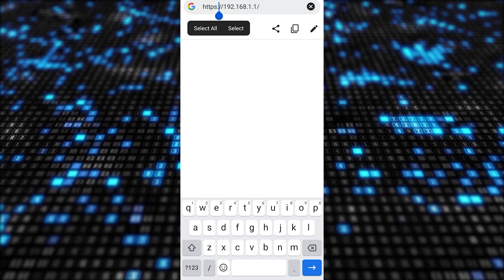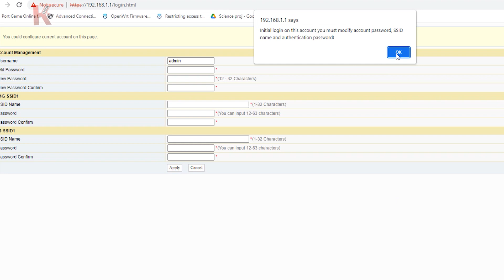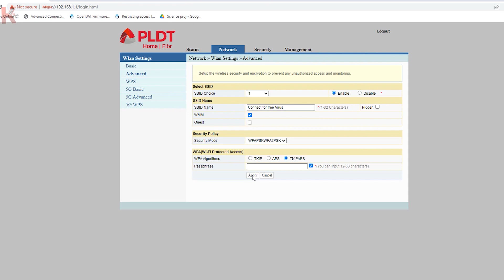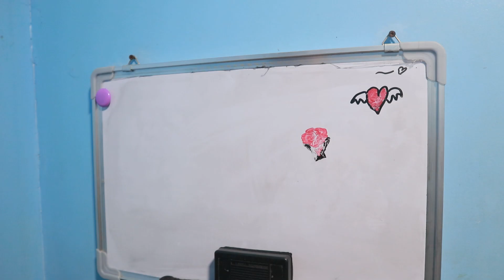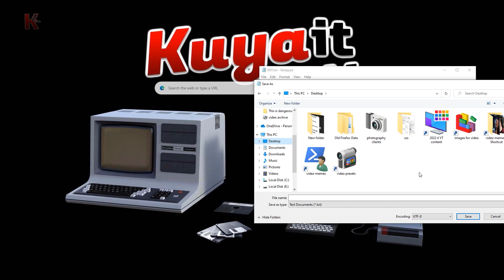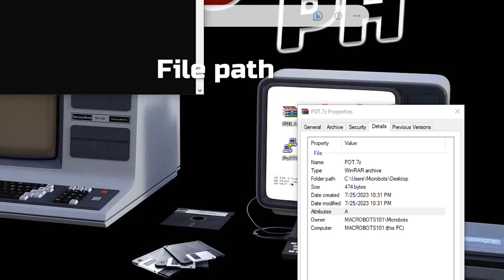Isa ka sa KANILA kung HINDI mo ito NAGAWA!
Rate yourself when it comes to changing your PLDT WiFi password, WiFi name, and ADMIN password.

How to CHANGE PLT Home Fibr WiFi Password, WiFi Name, and admin password? Sa video na ito malalaman mo ang mga common mistakes na nagawa ng average PLDT subscribers. Pero you will also learn to make it right.

Kadalasan isa sa mga problems ng PLDT subscribers is madaling ma-hack ang kanilang WiFi password.  Then the 2nd problem is nakakalimutan nila ang kanilang admin at WiFi password. Watch this video to get rid of those problems.

0:00 99% of average subscribers
1:05 1% PRO subscribers
3:42 How often to change your WiFi password and admin password?
4:36 Change WiFi Password, change WiFi name and change admin password plan
5:28 Admin password and WiFi password SOFT Copy

🛒 🔥🔥🔥🔥RECOMMENDED ROUTER:🔥🔥🔥🔥🛒
 🎁 Tp-link ER605 Multi-WAN router
🔴 Cameras
🎁 Logitech C922 Pro Stream Webcam

Fiberhome modem-routers

Before you access your adminpldt account you need to check first the brand, model, and most importantly the software version if you are using Fiber Home modem router:

RECOMMENDED VIDEOS

▶️ BLOCK  WiFi Scan, BLOCK WiFi QR code, KICK WiFi hacker, and STOP WiFi user on PLDT  Home Fibr